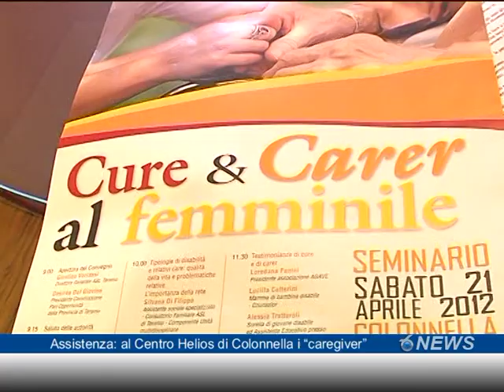Assistenza: al centro Helios di Colonnella i "caregiver"